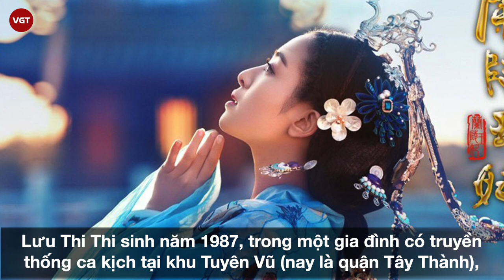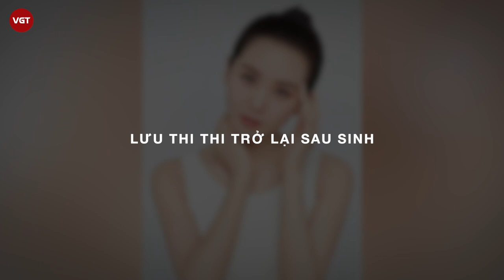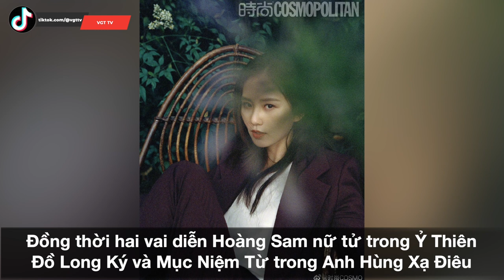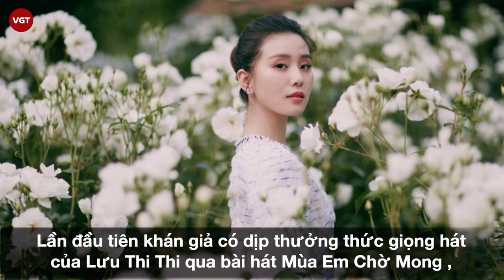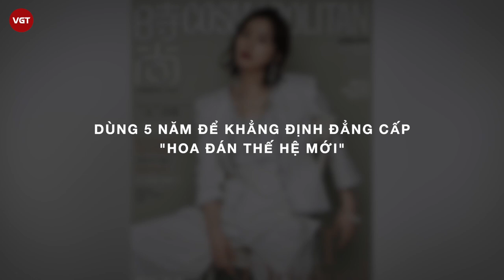Lưu Thi Thi | Bà xã Ngô Kỳ Long chuẩn bị "tái xuất"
Mặc dù sinh ra và lớn lên giữa lòng thủ đô xa hoa, đắt đỏ nhưng Lưu Thi Thi lại là một cô gái khá trầm tính, điềm tĩnh và khiêm tốn. Nhắc đến Lưu Thi Thi, dường như người ta chỉ nhớ đến những vai diễn, những tác phẩm và những thành tựu mà cô để lại cho ngành phim ảnh Đại Lục chứ không hề có bất cứ dấu vết ô uế nào từ những scandal.